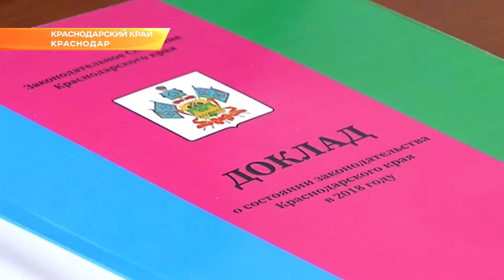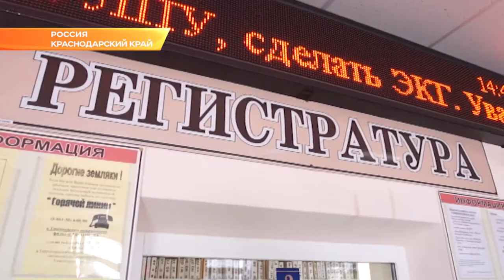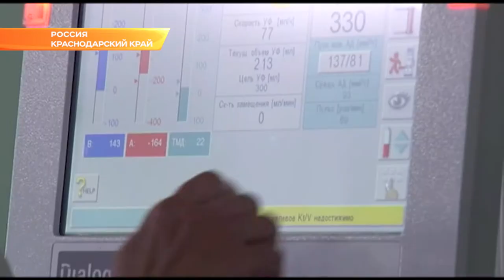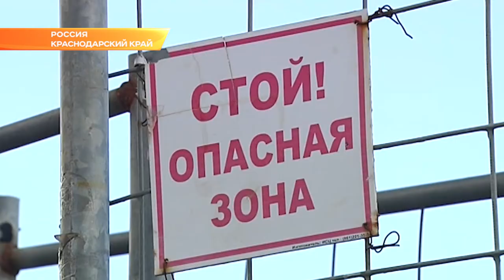Депутаты ЗСК провели последнюю сессию. Новости Эфкате Сочи